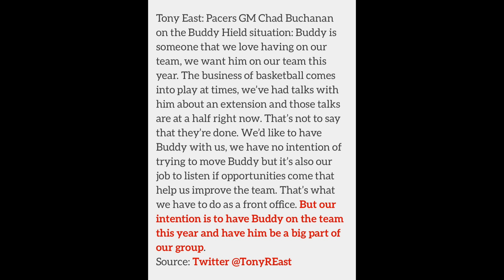Pacers Are Keeping Buddy Hield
Pacers GM Chad Buchanan on the Buddy Hield situation: Buddy is someone that we love having on our team, we want him on our team this year. The business of basketball comes into play at times, we’ve had talks with him about an extension and those talks are at a half right now. That’s not to say that they’re done. We’d like to have Buddy with us, we have no intention of trying to move Buddy but it’s also our job to listen if opportunities come that help us improve the team. That’s what we have to do as a front office. But our intention is to have Buddy on the team this year and have him be a big part of our group.